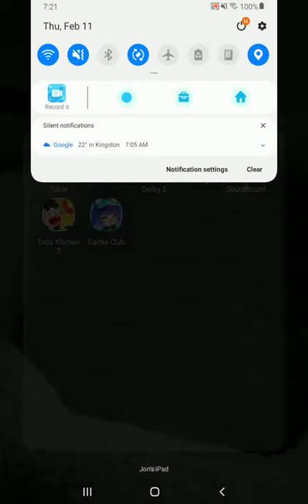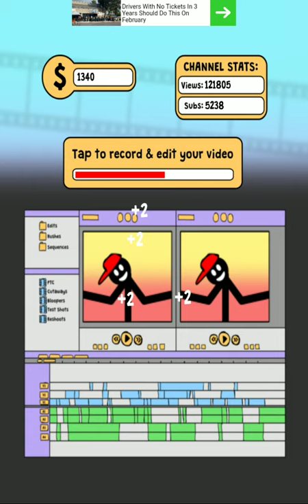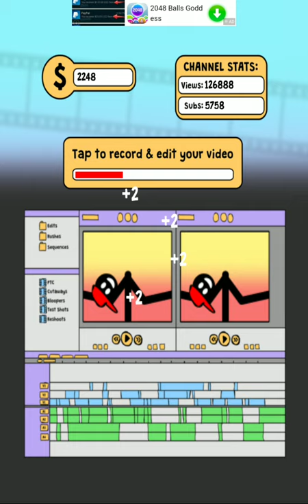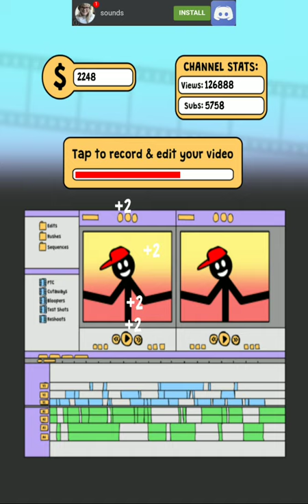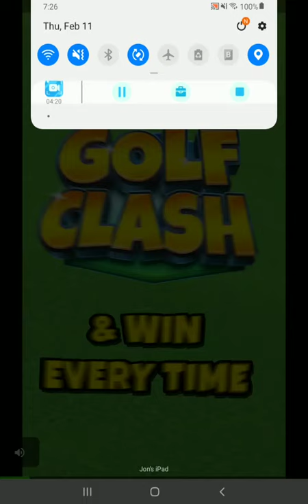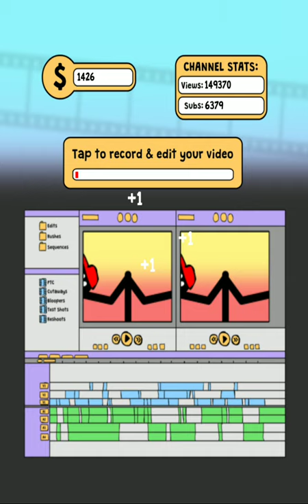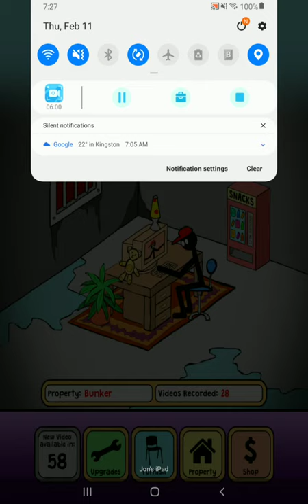stickman tuber part 5 150,000 viewers and more